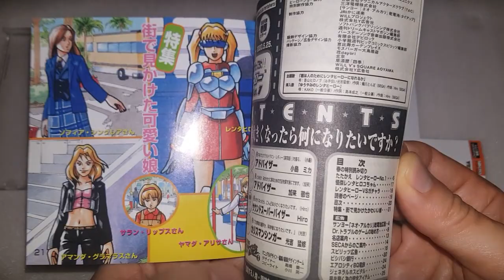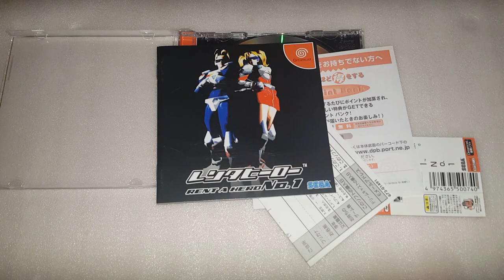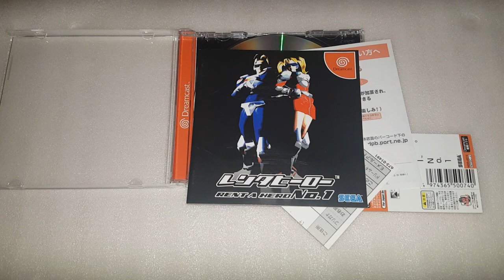렌타 히어로No.1 드림캐스트 레트로 게임 소개 영상